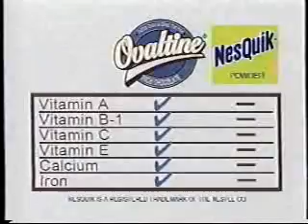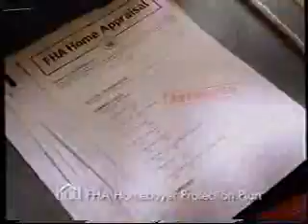TV Land commercials, July 2000 part 1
Aired during Tales of the Gold Monkey. Pokemon promos (for PPV) have been taken out due to blocks.

- Emergency! promo (Genetic Engineering)
- Pop Tarts Cream Cheese & Cherry
- Ovaltine
- HUD (FHA Homebuyer Protection Plan)
- Arm & Hammer Clean Shower (Estelle Getty)
- e-p-t
- TV Land bumper
- TV Land's 2000 Best Things About Television (Number #907)
- Boston Market Home Style Meals
- Ditech.com
- Pert Separates
- Vaseline Intensive Care Water-Resistant
- Lanacane
- Schedule bumper
- TV Land's 2000 Best Things About Television (#905 - Thanksgiving Parades)
- Keebler Town House (Deck Party)
- Burger King (Chicken Run)
- Schedule bumper(s)
- TV Land's Sunday Showcase promo
- Crystal Light
- Home 1-2-3 (with Bob Vila) 800-HOME-123
- Cortizone-10 Plus
- Retromercial: Heinz Pickles
- Carnation Coffee-Mate French Vanilla
- Zest Body Wash (partial)